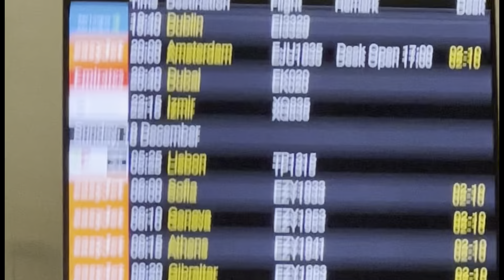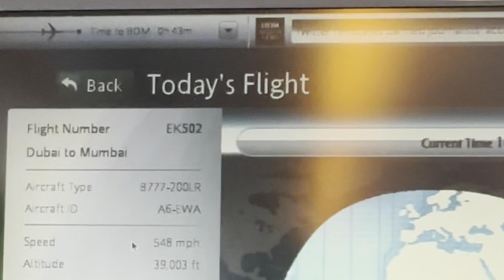Going home after 3 YEARS!!!!! | GOA CHALE EP 1 | Goa Vlog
Lets go home after 3 long years! Also, just to mention that it was my first solo international trip and boy what a way to kick off the forst of many more!! Grab a snack and sit tight cuz this is about to get fun x

Maybe 2-3 more from this trip!

Love 💋’s ~ Althea

Time stamps:

0:00 13th Dec ‘22 - packing
0:47 14th Dec ‘22 - outfit check
1:38 16th Dec ‘22 - sick as 😵‍💫
3:44 D-Day - made it to the airport WAY TOO early
3:58 DXB - bath and body works
4:43 CSMIA BOM
5:28 GOA baby ❤️
6:14 Endrea
6:37 My monkeys
7:33 Navelim PY roadshow during Advent
8:18 Ryan Bab
8:32 20 Dec ‘22 - met Kyru but couldn’t post that 👀😂
9:08 Sweet dreams jhole
9:54 Anaiah not knowing what to do 😂🥹
10:20 Christmas Eve 2022 with Kyru ❤️ - long lost Ana Fonte Gardens
12:00 Ep2 coming up